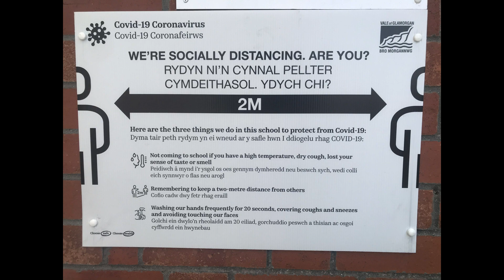Welcome back to school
A video explaining how we will help to keep your child safe when school reopens.